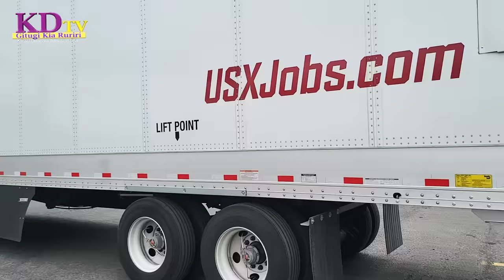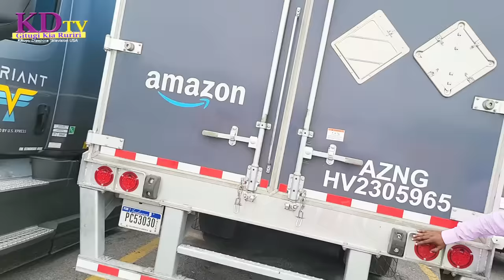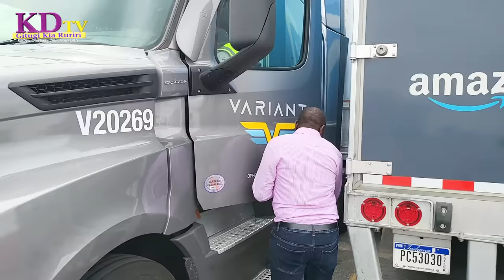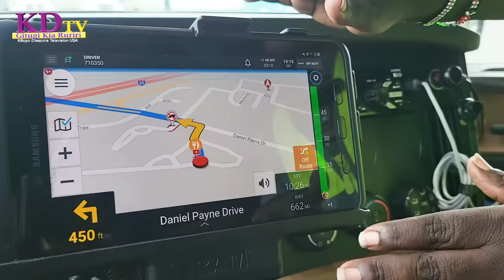KENYAN MAN BECOMES THE FIRST SHORTEST 18 WHEEL TRUCK DRIVER IN AMERICA.{ THE BEAST ON THE ROAD}